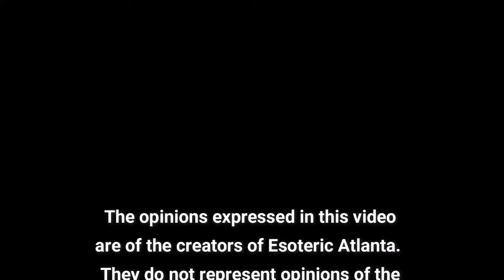In Recovery From Our Past